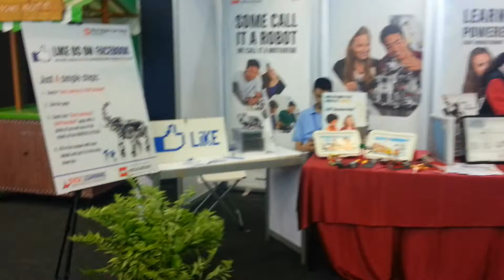NJRC 2013 booths and playing field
10 Sep 2013 - a walk around the booths